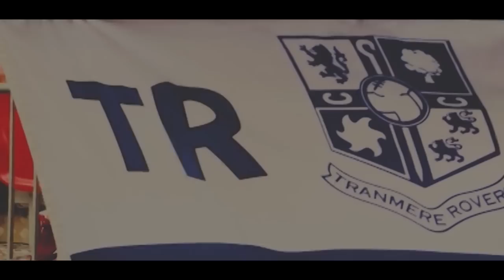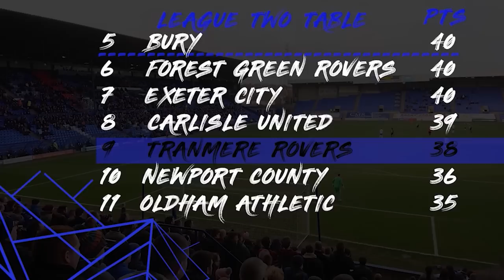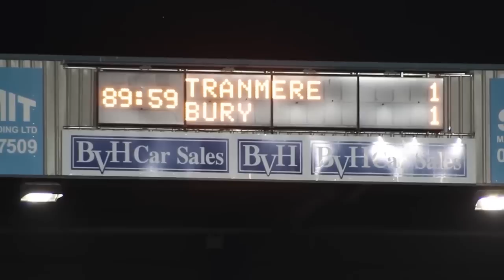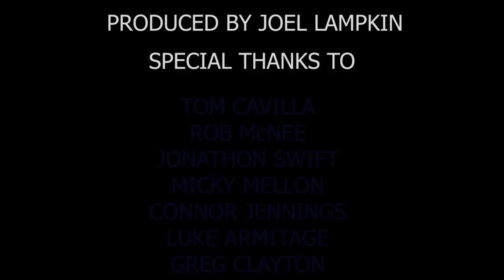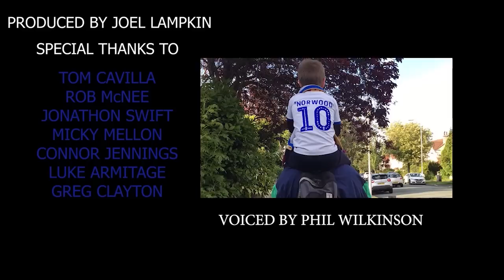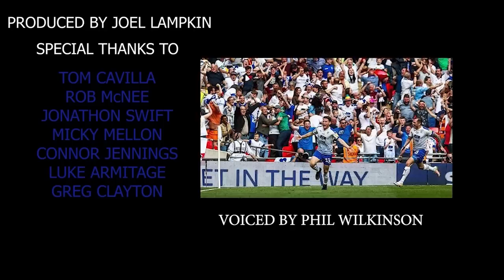Tranmere Rovers End of Season Review - SKYBET League Two 2018-19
Tranmere Rovers season review of their 2018-19 campaign featuring exclusive interviews with Tom Cavilla of the Liverpool Echo, Micky Mellon, Connor Jennings, Greg Clayton and Luke Armitage.